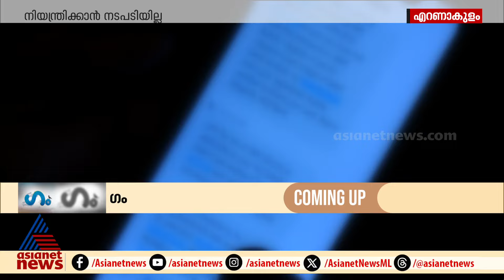ജീവനെടുക്കുന്ന ഓൺലൈൻ ചതിക്കുഴി;നിരോധിച്ച ആപ്പുകളിൽ വ്യക്തതയില്ല; പൊലീസിനും മെല്ലെപോക്ക്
ഭീഷണി ആത്മഹത്യകൾ തുടർക്കഥ; ഓൺലൈൻ ആപ്പുകളുടെ ചതിയിൽ കൈമലർത്തി പൊലീസ്, അവസാന ഇര പെരുമ്പാവൂരിലെ ആരതി